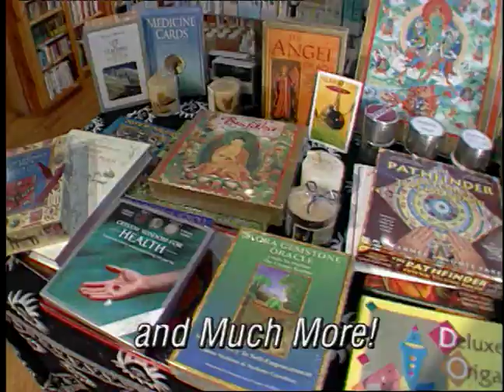Present Moment Herbs & Books Christmas TV Commercial with "Fancy Claus"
Present Moment is Minnesota's ORIGINAL Health and Healing Center.